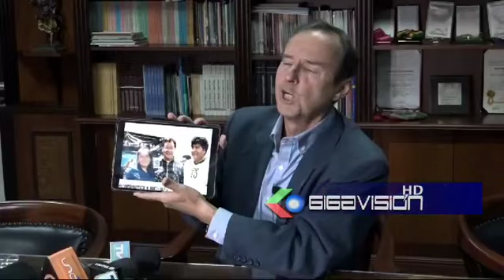Jorge Tuto Quiroga: Evo Morales es un " Q'ewa, cobarde", quiere aplicar la sucesión contitucional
Jorge Tuto Quiroga: Evo Morales es un " Q'ewa, cobarde", quiere aplicar la sucesión contitucional para  deshacerse de Arce y Choquehuanca y que asuma su títere Andrónico Rodríguez para habilitarlo y designar por decreto Fiscal General .

El ex Presidente Jorge Tuto Quiroga. Dijo que Evo Morales es un " Q'ewa, cobarde" que le acusó  que estaría defendiendo y respaldando al Pdte. Arce, cuando no es así, " Lucho Arce es un  tilín, cajero, títere de Evo Morales al que hace 20 años lo cuestiono, la yunta saqueadora". Así mismo Tuto Quiroga, dijo que Evo Morales en su marcha tiene  fines "políticos y económicos", los fines  económicos son lavarse las manos de su ministro de economía de 14  de Luis Arce, de la crisis económica, inflación disparada, de la flta de dólares y diésel, en lo político los fines son el de " decapitar al binimio que el encumbró" y  que Evo Morales quiere cambiar de títere como ya no es Luis Arce, ahora tiene su títere Andrónico Rodríguez  para aplicar la sucesión presidencial si renuncia Arce y Choquehuanca y además pretende  habilitarse como candidaro y por aprobar por decreto supremo la designación del Fiscal General del Estado para que le de impunidad. Por lo que Evo Morales, debería de marchar de " rodillas"  pidiendo disculpas al pueblo bolivianos por lo que hizo con la economía del pueblo.